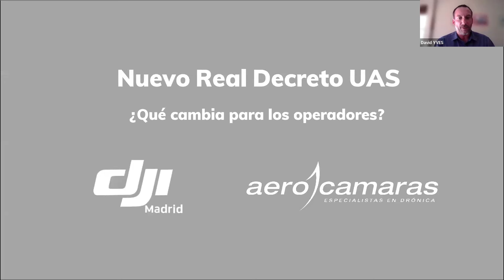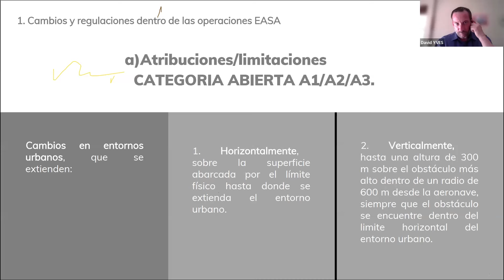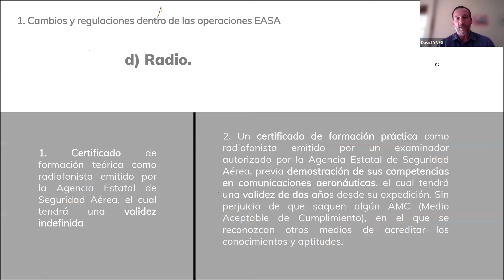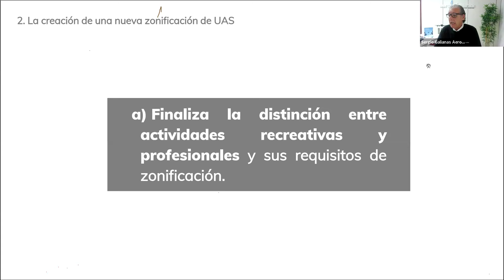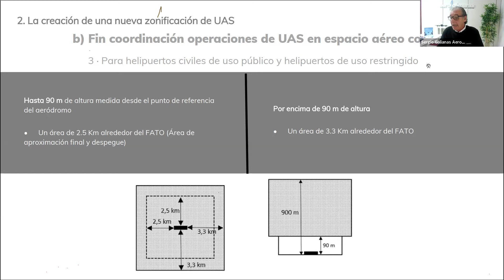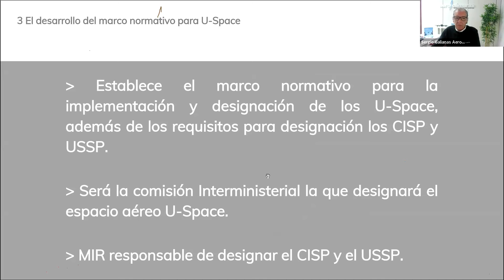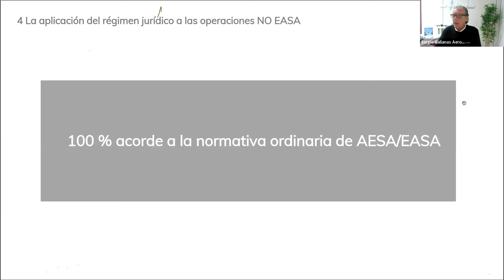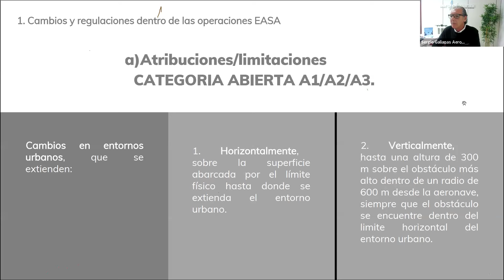Nuevo Real Decreto UAS ¿Qué cambia para los operadores? - Webinar - DJI ARS MADRID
Un webinar sobre los cambios que conlleva el Nuevo Real Decreto 517/2024 para los operadores de UAS españoles, en colaboración con Aerocámaras y DJI Agricultura Ibérca